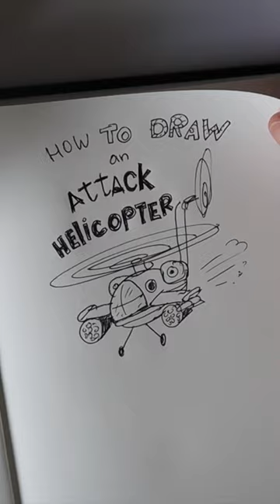How to Draw an Attack Helicopter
Sketchbook drawing of two attack helicopters: The Bell AH-1Z Viper and AH-64 Apache. Two aliens included. Time-lapse.